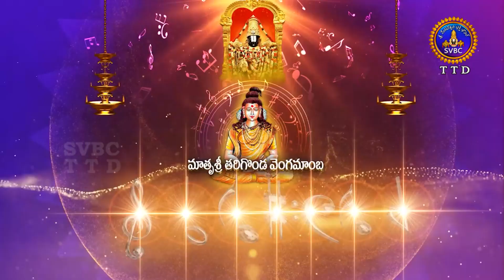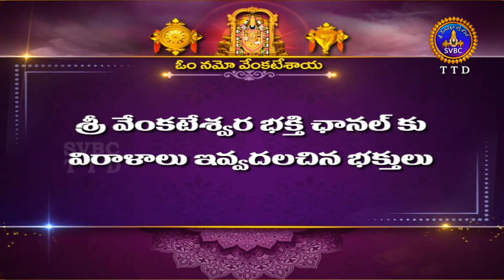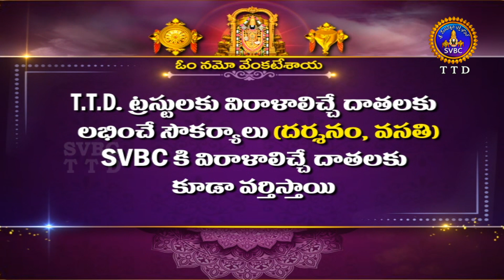స్వరతరంగిణి || Swaratarangini || Matrusri Tarigonda Vengamamba || Ep 05 || 17-02-2023 || SVBC TTD